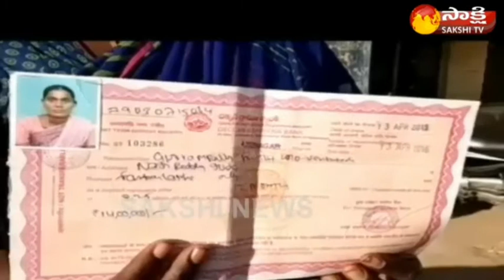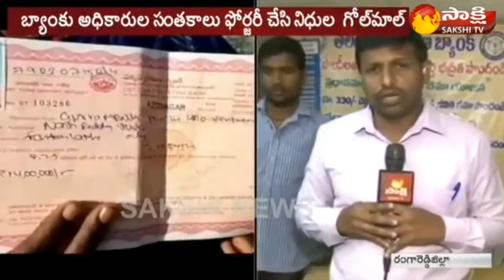అంశం : దేవుడు కోరుకుంటున్న ధనవంతులు? బ్ర D Naresh kumar gaaru.